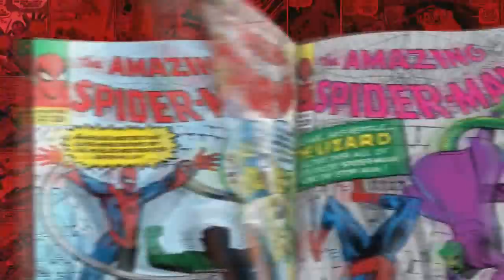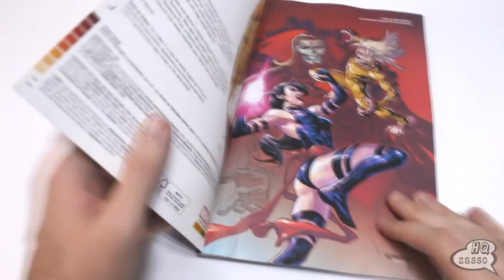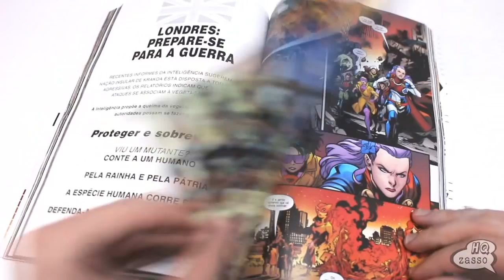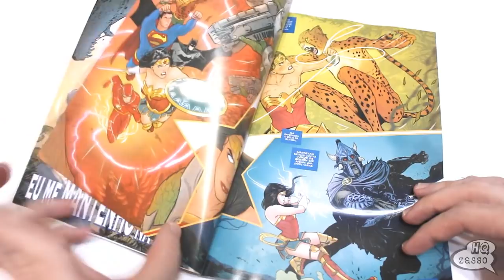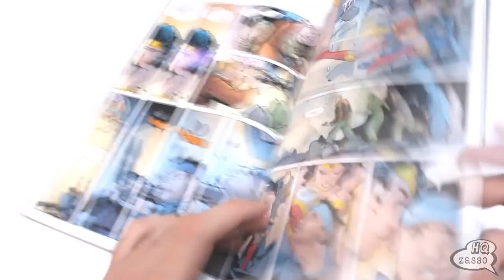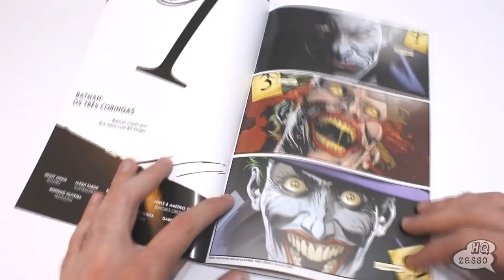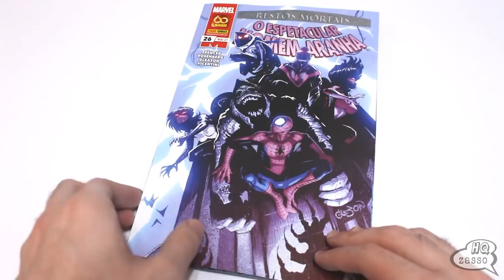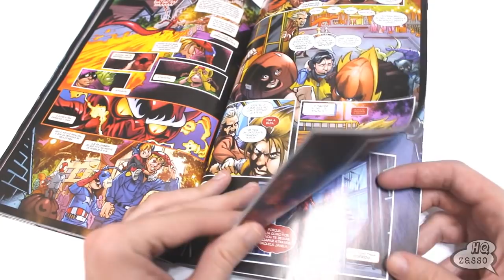MENSAIS & outros formatos.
⚡SITE PANINI
LEVE 4 PAGUE 3 utilizando o cupom LEVE4PAGUE3 no link abaixo:
Validade até 6/6 exceto checklist de maio em diante.

Validade: 4/6/2021 (exceto para checklist dos meses vigentes e anterior)
⚡SITE COMIX
Frete grátis acima de R$129,99 (sudeste) e acima de R$299,90 (demais regiões) valido até o dia 13/6/2021

GRUPO TELEGRAM:
🗣BATE-PAPO